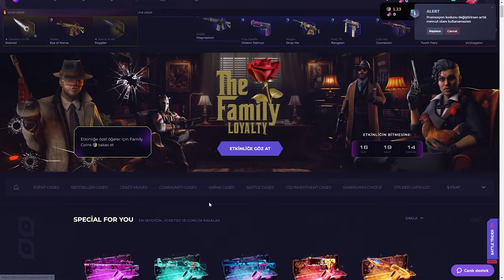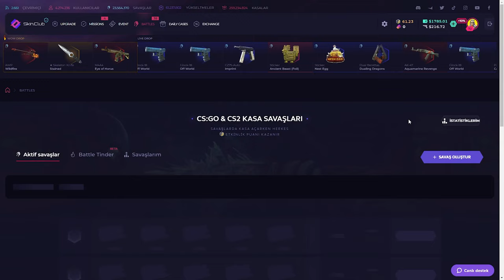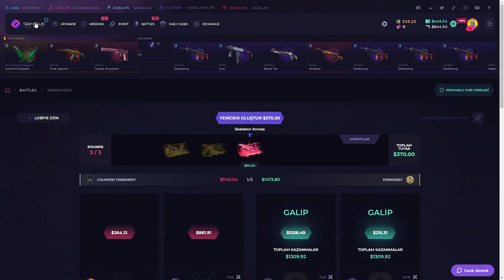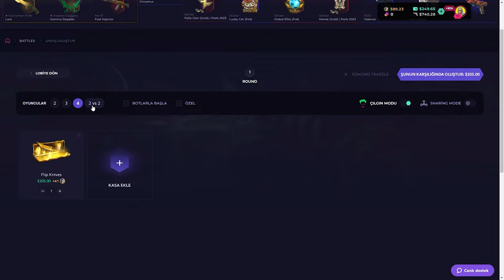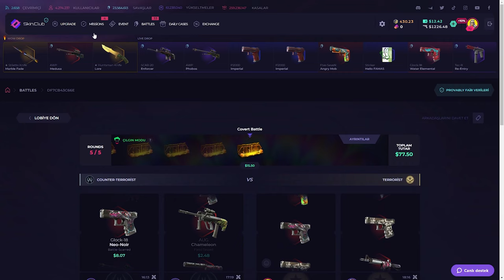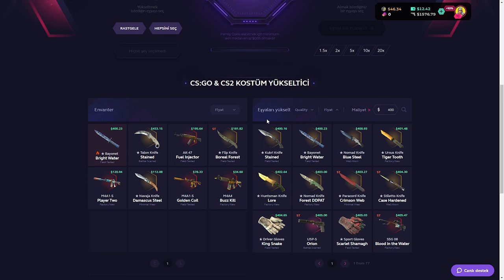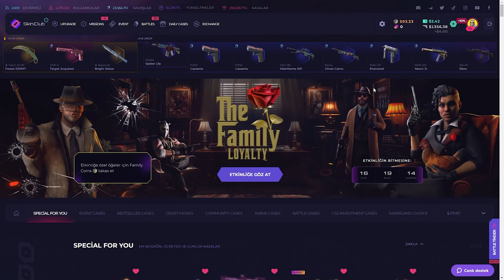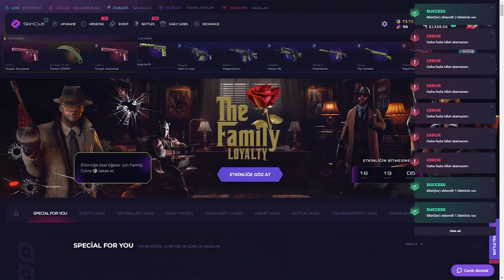SADECE BÜYÜK KASALARI AÇTIK! | SkinClub Promo Code 2024